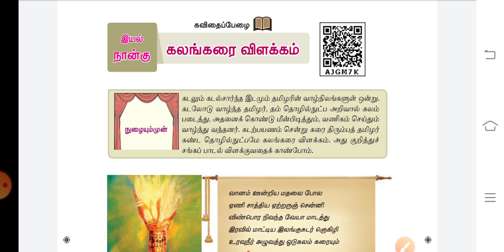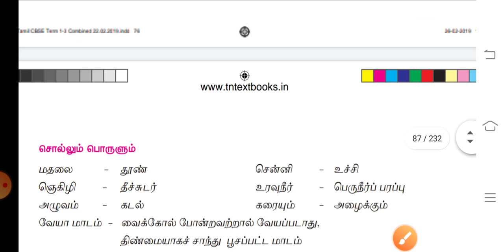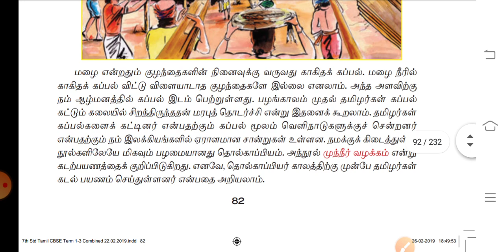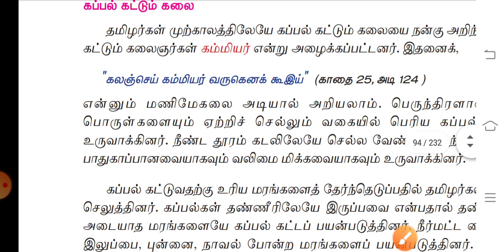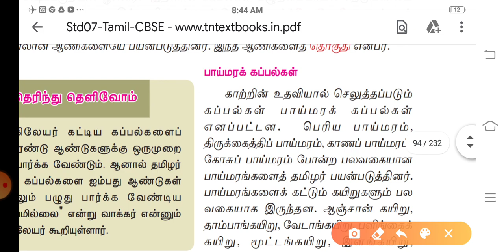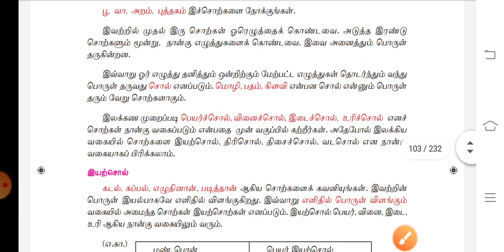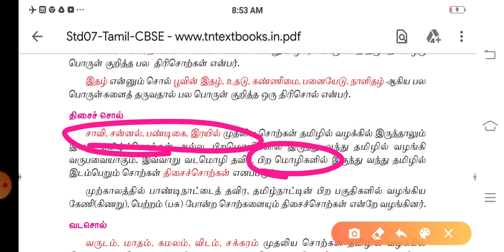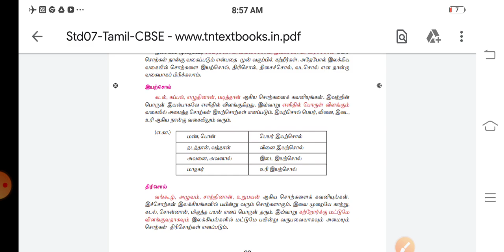7th New Book Tamil Term 2 Super Shortcuts||7ம் வகுப்பு - 2ம் பருவம் இயல் 1 Shortcuts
7ம் வகுப்பு - 2ம் பருவம் இயல் 1 Shortcuts

100 Days PRK Shortcuts வீடியோ Batch

பயன்கள் :

1.தமிழ் திரைப்படம் மூலம் Shortcut (அனைத்து பாடங்களுக்கும்) கொடுக்கப்படும் மற்றும் Kutty Story மூலமும் Shortcut வீடியோ கொடுக்க படும்.

2.Shortcut PDF வழங்கப்படும்

3.Any Doubt உடனுக்குடன் Shortcut போட்டு தரப்படும்..

4.அருமையான Shortcut Maths(Topic Wise) வீடியோ வழங்கப்படும்

5.Mnemonic Memory Trick's முறையில் வீடியோ வழங்கப்படும்

6.Every Sunday Motivation வீடியோ கொடுக்க படும்

7.Mains தேர்வுக்கு தேவையான PDF Class And ஐடியா வழங்கப்படும்..

8.previous Year Question Paper Discuss செய்ய படும்

9.Better Guide Line..

10. 6 முதல்  10th வரை அறிவியல் பாடத்திற்கும் Shortcut வீடியோ..

11.TET Exam மற்றும் TNEB, TNPSC, POLICE, Lab Assistant   க்கு தேவையான அனைத்து syllabus ம்  முடித்து Shortcut வீடியோ கொடுக்க படும்

12. Meterials கொடுக்க திட்ட மிட போகிறோம்..

13.நீங்கள் ஒரு அரசு அதிகாரி ஆவது நிச்சயம்...

PRK ABDULKALAM IAS ACADEMY
KALLAKURICHI

Account details;

branch - kallakurichi
IFSC code-IDIB000K132

நன்றி .🙏🙏🙏🙏🙏